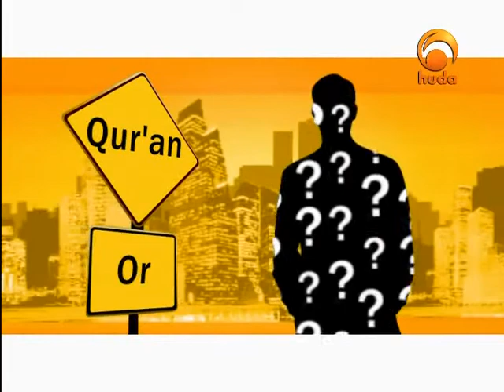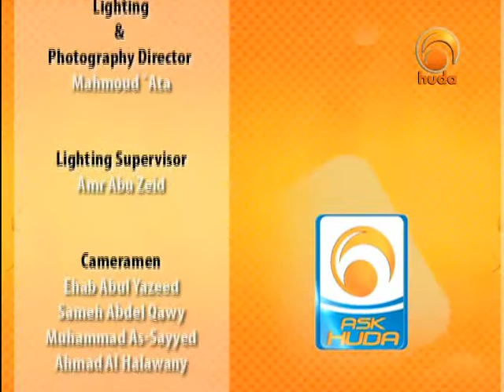Ask Huda Jun 12th 2011